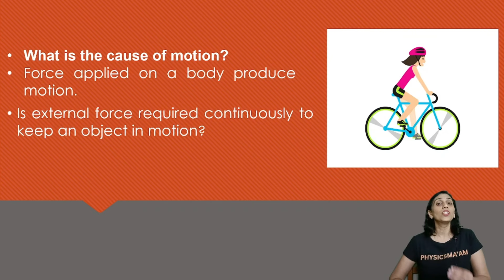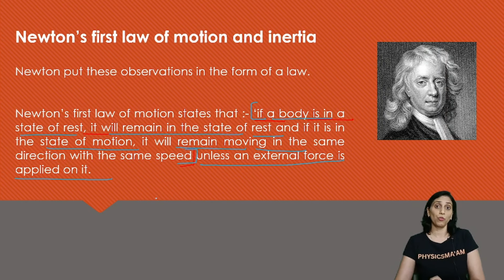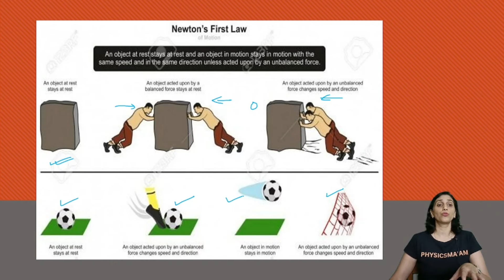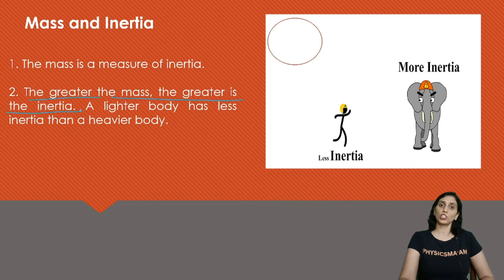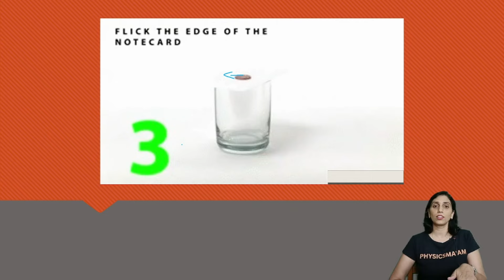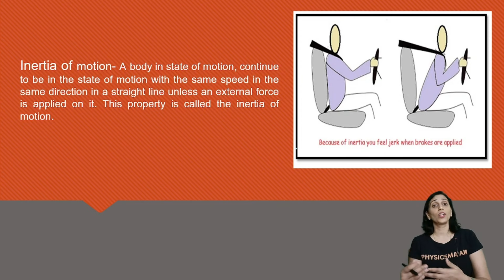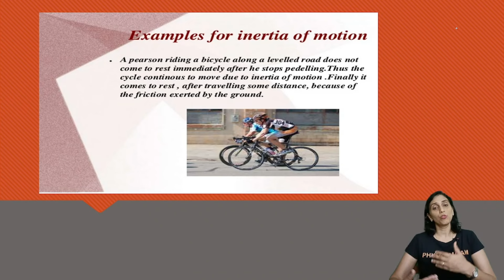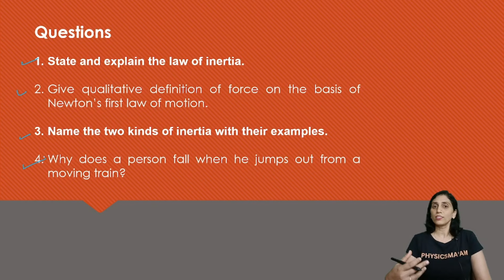NEWTON'S FIRST LAW OF MOTION IN JUST 25 MINUTES CLASS 9 PHYSICS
CLASS 9 PHYSICS NEWTON'S FIRST LAW OF MOTION